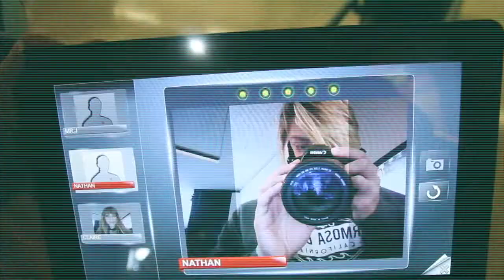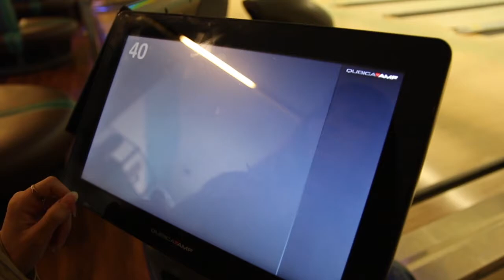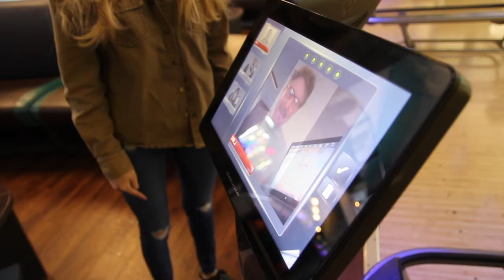BACK TO BOWLING // VLOG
Hey guys! Welcome back! Definitely something different! Claire, Mr. J, and I go bowling and of course Claire is the winner(jk) haha. Bowling was filled with hilarious moments and I cannot wait for you guys to check it out! Plus at the end we saw some cute guinea pigs, find out which one is Claire's favorite!